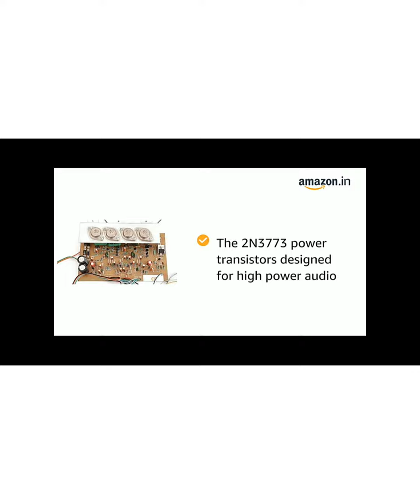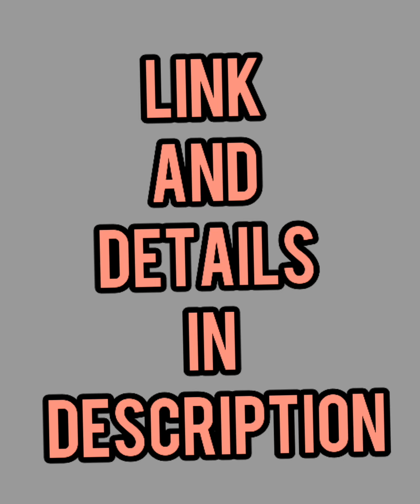Electronicspices 250W 2N3773 Powerful Transistor Audio Amplifier Board for DIY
The 2N3773 power transistors designed for high power audioPowerful Stereo HI-FI Sound, 2 channel Stereo Input & OutputIt is a upgraded version of 2n3055 circuit board with more power and sound qualityInput Supply 18-0-18 volt OR 24-0-24 , 5 Amp | NOTE :- Don't connect with 12-0-12 voltpremium quality circuit board connected with all volume , Base & Treble potentiometer